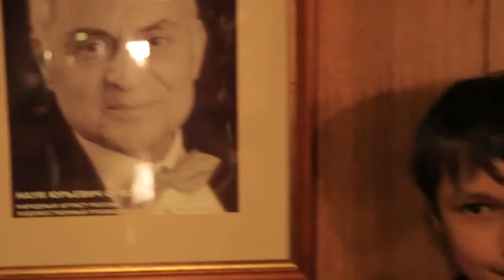"Светлое будущее" и XI Премия "Светлое прошлое"2015 г..